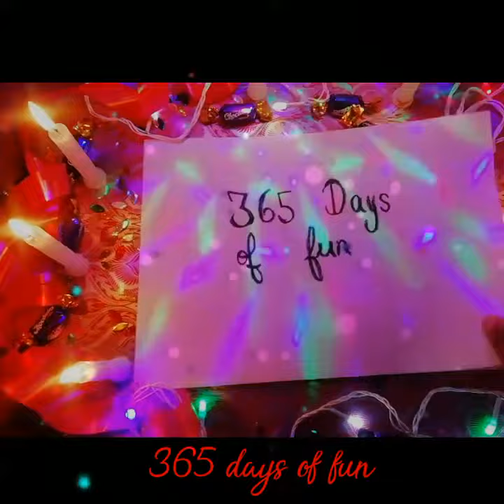Advance 2021🌹 happy new year wishes only for you friends🌹 ||NEW TRENDING WHATSAPP STATUS VIDEOS 🤦‍♀️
About New Year

New Year is the moment or day at which a new calendar year starts as well as the calendar’s year count increments by one.

Lots of cultures celebrate the event in some manner as well as the 1st day of January is commonly significant as a legal holiday.

In the Gregorian calendar, the most widely made use of schedule system today, New Year happens on January 1 (New Year’s Day). This was likewise the first day of the year in the original Julian calendar and also of the Roman schedule (after 153 BC.

During the Middle Ages in western Europe, while the Julian schedule was still being used, authorities moved New Year’s Day, depending upon area, to among a number of various other days, including March 1, March 25, Easter, September 1, as well as December 25.

Beginning in 1582, the fosterings of the Gregorian calendar has implied that numerous nationwide or neighbourhood days in the Western World as well as beyond have altered to utilizing one set day for New Year’s Day, January 1.

Various other cultures observe their traditional or religious Brand-new Years Day according to their own custom-mades, often in addition to a (Gregorian) civil schedule. Chinese New Year, the Islamic New Year, the conventional Japanese Brand-new Year and also the Jewish New Year are the more well-known examples. India and also other countries remain to celebrate New Year on various dates.
Happy new year 2021 Wallpaper
Happy New year 2021 PNG
Happy New Year 2021 Shirt
Best wishes for all viewers❣️❣️❣️❣️❣️.
Fairuse is a use permitted by copyright statue that might otherwise be infringing
Non profit, educational personal use tips the balance in favour of fairuse.

All right to above music lable and no copyrights infringement in tented.

Discrimination,
YouTube videos may borrow from copyrighted material. While there is significant dispute on the effectiveness of these disclaimers, an operator may indicate that use of that material constitutes fair use and is not a violation of a protected copyright.Fair use is protected without the disclaimer and if you violate someone's copyright, the disclaimer will not protect you.

Follow::::::::: to these channel for the entertainment. (recommended)
Jr motivation
Undisclosed truth#Shahana sHello zindagi
Technology yogi Shekers poems. Ircle
SuzonnNew lifeUntold diary Anubhav agrawal Jasleen Royal etc.